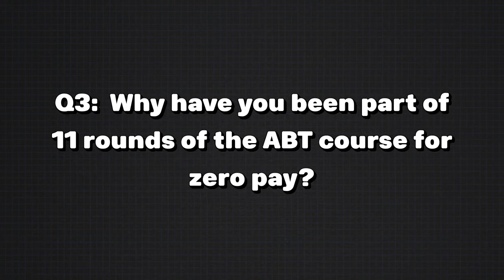The ABT Framework: Drs. Nancy Knowlton and Dianna Padilla discuss its strengths and application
Dr. Nancy Knowlton (Smithsonian Institution, Member of the National Academy of Sciences) and Dr. Dianna Padilla (Dept. of Ecology and Evolution, Stony Brook University) discuss the application and value of the ABT Framework in writing research proposals, papers, books and giving presentations. Both have been faculty members for the 11 rounds of the ABT Course between April, 2020 and February, 2021. They are also both graduates of the Aldo Leopold Future Leaders program. For more details, read the short book, “The Narrative Gym.” For details about the ABT Framework Course